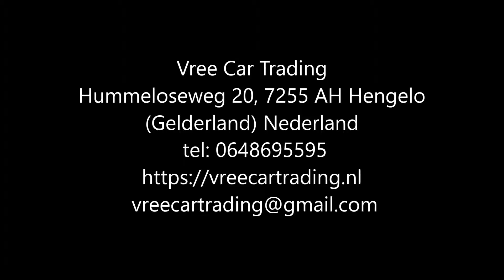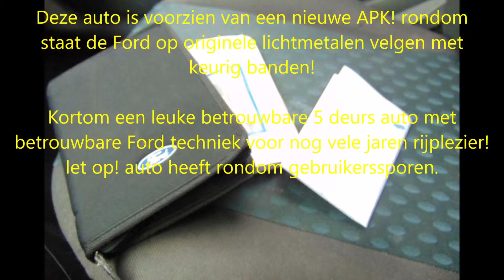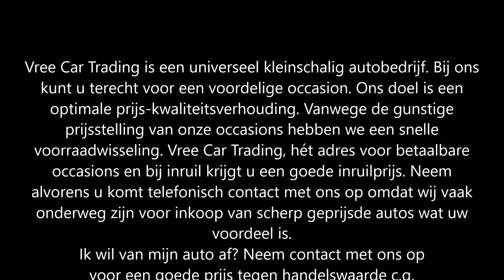Vree Car Trading. Ford Fiesta 1.4 16V 5DR (VERKOCHT)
Ford Fiesta 1.4 16V 5DR 2002 Blauw NIEUWE APK!! AIRCO!!

Zeer goed rijdende en schakelende Ford Fiesta!

Deze auto is voorzien van vele luxe, zoals elektrische bedienbare ramen, centrale deurvergrendeling op afstand, airco, originele radio cd speler en ga zo maar door!

Deze auto is voorzien van een nieuwe APK! rondom staat de Ford op originele lichtmetalen velgen met keurig banden!

Kortom een leuke betrouwbare 5 deurs auto met betrouwbare Ford techniek voor nog vele jaren rijplezier! let op! auto heeft rondom gebruikerssporen.

Merk & Model:Ford Fiesta
Bouwjaar:2002
Uitvoering:1.4 16V 5DR
Carrosserie:Hatchback
Kenteken:18-JN-RP
APK tot:17 juni 2020
Brandstof:Benzine
Kilometerstand:210.977 km
Transmissie:Handgeschakeld 5 versnellingen
Energielabel:C
Verbruik:14,93 km/l
Motorinhoud:1.388 cc
Garantie:-
Topsnelheid:167 km/h
Vermogen:80 pk

Opties:
• Startonderbreker
• Centrale vergrendeling
• Elektrische buitenspiegels
• Airconditioning
• ABS
• Mistlampen
• Airbags
• Radio
• Lichtmetalen velgen
• Metallic lak

Hummeloseweg 20
7255 AH Hengelo GLD